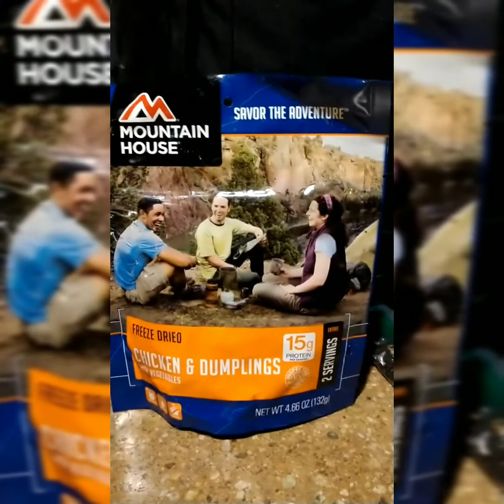Mountain House Chicken & Dumplings|Channel Update , Giveaway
Channel Update , trying this Mountain House dinner and talking about my life and enjoying Tea! Enjoy